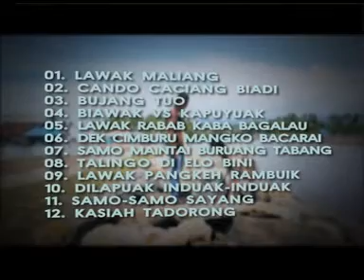HQ - LAWAK MALIANG RABAB - Mak Pono & Piak Unyuik